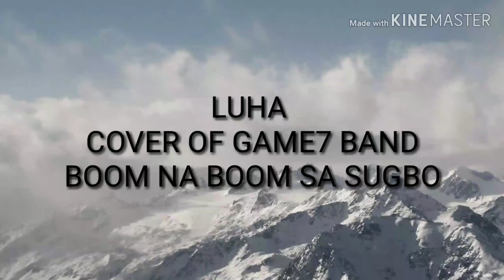LUHA GAME7 BAND